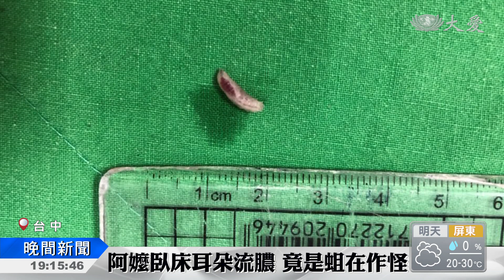蒼蠅鑽耳生蛆蛆 嬤臥床流膿才被發現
台中一名長期臥床的老阿嬤，日前耳朵突然流膿滲血，送醫發現，是耳朵裡藏了一隻，一公分長的蛆在作怪。還有一名五十歲婦人，天天抱著愛犬入睡，耳朵疼痛就醫，才知道是狗身上的壁蝨，跑到耳朵裡導致疼痛，像這樣的情況，該怎麼預防呢？來看以下這則報導。